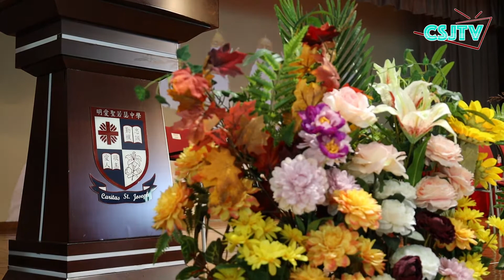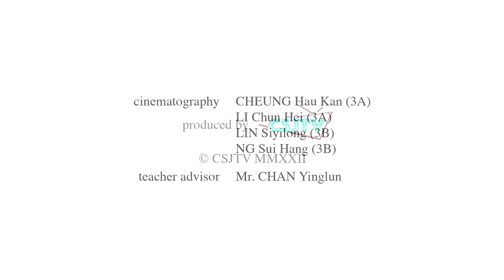【花絮】第四十屆畢業典禮 ｜ 明愛聖若瑟中學